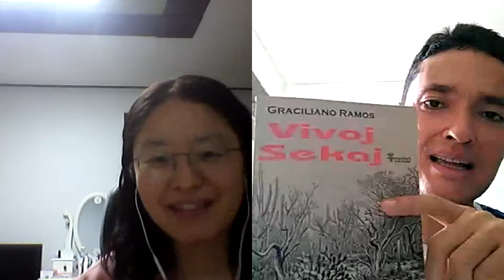Intervjuo de Rodrigo el Brazilo (Ekparolu, Esperanto-Sumoo, Brako) 브라질 친구 로드리고 인터뷰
Rodrigo estas nia bona amiko de Esperanto. Mi amikiĝis kun li pere de Ekparolu, en kiu li estas mia nevo, mi lia onklino, de tiam ni daŭre havas amikecon unu la alian. Dankinde!

1. Bonvole, sinprezentu pri vi!
2.  Kiom da familianoj vi havas?
3. Ĉu vi estas studento aŭ laboristo?
4. Kiel vi eksciis Esperanton?
5. Kial vi daŭre agadas por nia afero?
6. Bonvole, klarigu pri Esperanto Sumoo, Ekparolu!
7. Kio estas la plej ŝatata libro de vi?
8. Rakontu pri la ŝtona urbo?
9. Kio estas Brako?
10. Post pandemio kien vi volas iri?
11. Nun kia situacio estas en Brazilo rilate al Koronviruso?
12. Kion vi volas diri al nia kanalo?

Rodrigo estas ege amika, helpema kaj bona amiko por ni.
Dankojn por liaj tempo kaj rakonto!

Mi esperas, ke nia kanalo intervjuos vin!!
Se vi volus, kontaktu min!